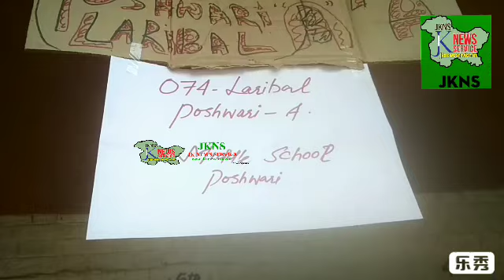LokSabhaElections2019: Voting process underway in parts of North Kashmir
Video from Arshid Rasool